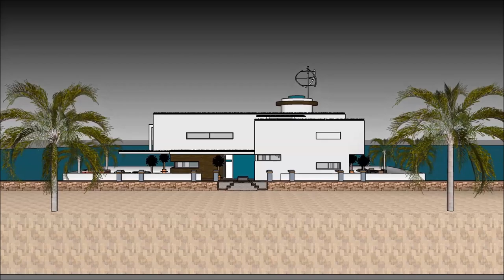اموال قارون خانه لوکس با استخر معماری سامانه بازیابی اطلاعات وب خانه عمارت عمارت های لوکس River De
The floating house villa houseboatzania launching an innovative high-end luxury yacht floating house villa mansion home design potentially as a display of exhibition of the اموال قارون خانه لوکس با استخر معماری سامانه بازیابی اطلاعات وب  خانه عمارت عمارت های لوکس  River De.

The collection of the Floating house villa houseboatzania concept of اموال قارون خانه لوکس با استخر معماری سامانه بازیابی اطلاعات وب  خانه عمارت عمارت های لوکس  River De consists of high luxury and architectural art pieces in minimalism combined with living on the waterfront of the harbour.

The floating house villa mansion yacht design has the basis to sustain living with high standards and contemporary structural design اموال قارون خانه لوکس با استخر معماری سامانه بازیابی اطلاعات وب  خانه عمارت عمارت های لوکس  River De with numerous of prospects for excessive living and celebrating the desire of life worldwide: